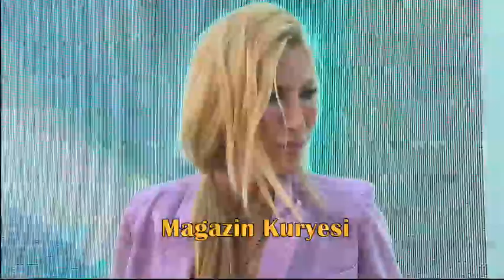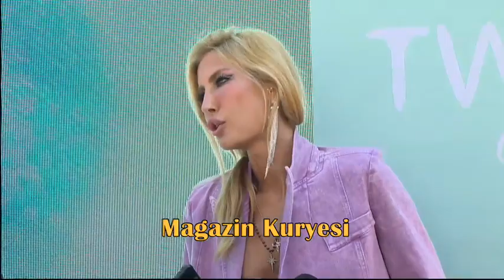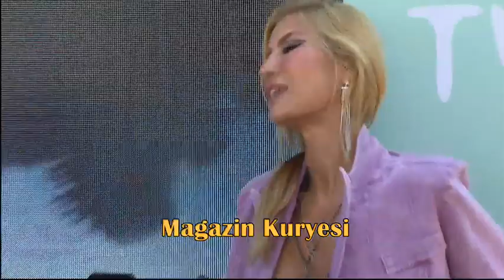Çağla Şikel'in kalbinde kim var? Yeni bir aşka hazır hissediyor mu? Yaz tatilini nerede geçirecek?